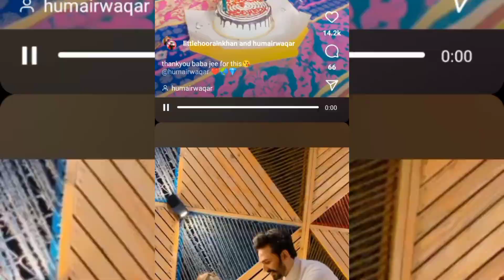Little Hurain dance on viral song || Cute || Draksha daughter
Hi guys ✌️

choti se bachi k dance dikhyn sb tiktoker ko pichy chor di